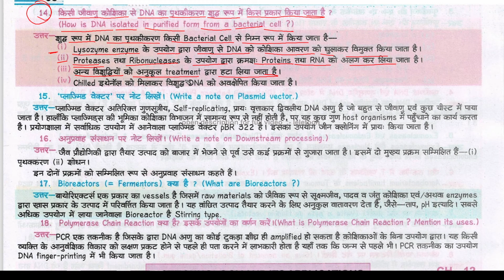किसी जीवाणु कोशिका से DNA का पृथक्कीकरण किस प्रकार किया जाता है? | How is DNA isolated from a bacter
all video playlist किसी जीवाणु कोशिका से DNA का पृथक्कीकरण किस प्रकार किया जाता है? | How is DNA isolated from a bacterial cell? | kisee jeevaanu koshika se dn ka prthakkeekaran kis prakaar kiya jaata hai?